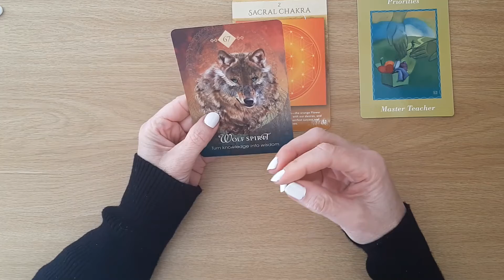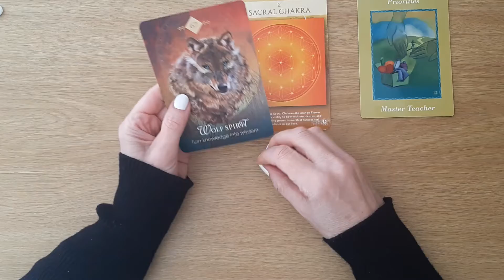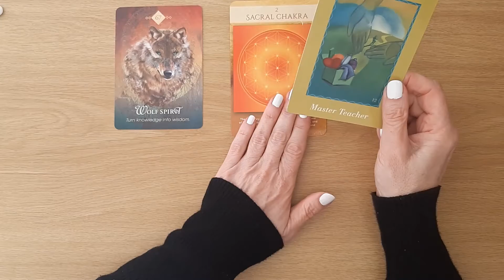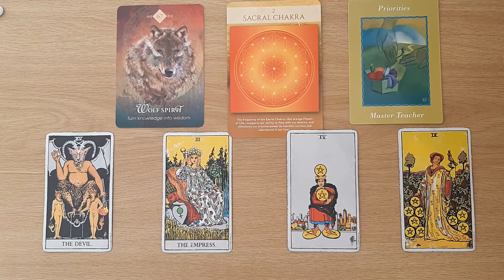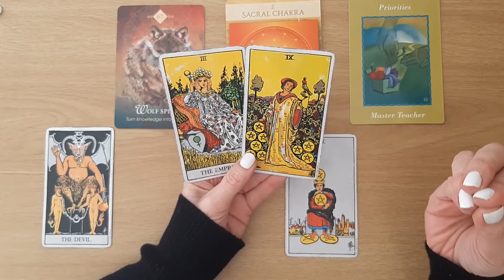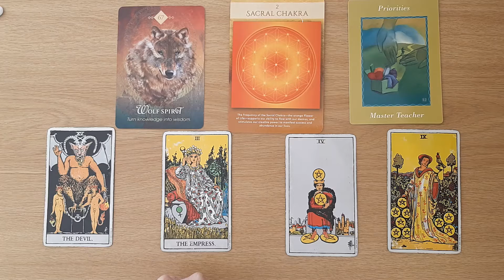Libra Weekly Tarot Reading 💗6 JUNE – 12 JUNE (YOUR WISDOM LEADS YOU TO EMPOWERMENT AND CONFIDENCE)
Welcome Libra, to your reading ‘Weekly Message from the 6 June to 12 June’. This Tarot and Oracle Card Reading is all about the potential energies coming in for you this week. I will look at the tarot and oracle cards to see the possibilities.